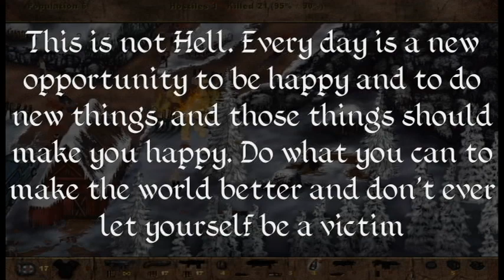Postal by Brock Wilbur and Nathan Rabin (Boss Fight Books review). Video Game books 2020.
Welcome to another Boss Fight Books review! This time we'll take a look at Postal by Brock Wilbur and Nathan Rabin.

Discord (Join other Devs and Gamers!)
Twitter (Occasional Thoughts and Updates)

This book on Amazon

How well does "Postal" fare among other video game books 2020? Well, it's not a bad read if you were looking for a Running with Scissors book, but its quality is too far behind, when compared to other great game dev books. If you're interested in the Boss Fight Books series, I suggest that you start with something else. For example, you won't regret reading about "Spelunky" or "Shovel Knight" if you have even a slightest interest in game development.